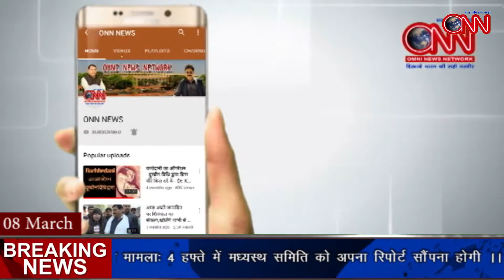कश्मीरी कारोबारियो पर हमले को लेकर प्रदर्शन || ONN NEWS